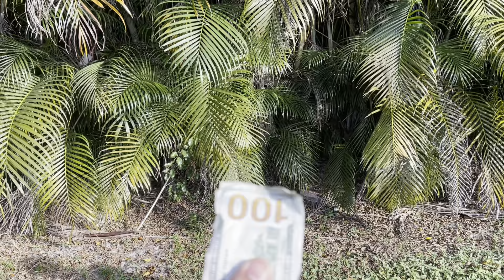I Fought a 19 year old for $100😱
Hope y’all enjoyed this video 😁✌🏽 if y’all wanna see me fight more people let me know